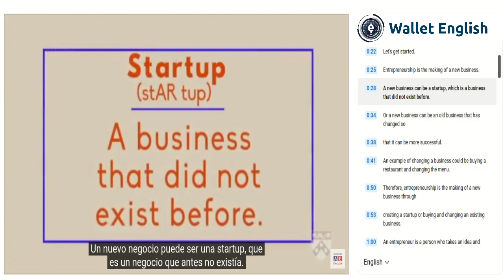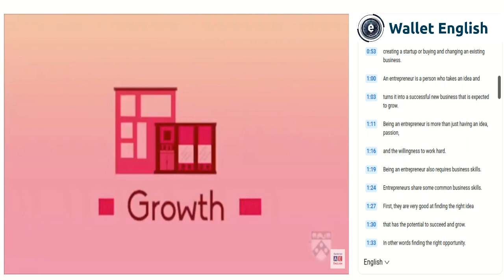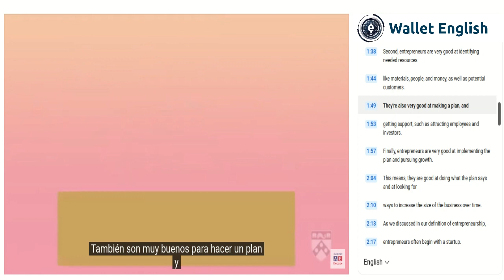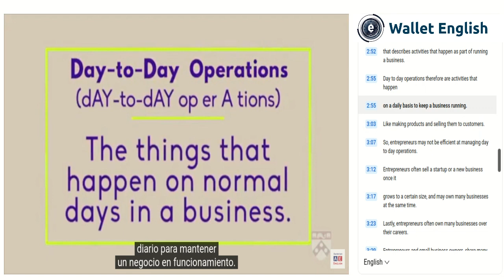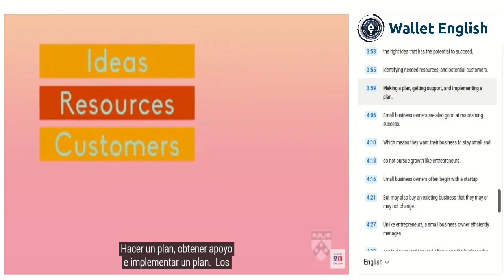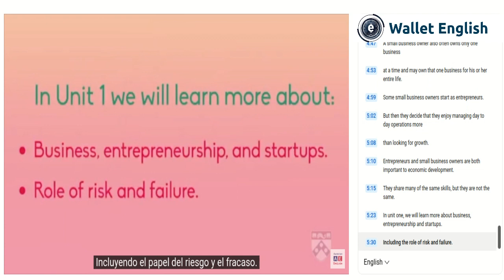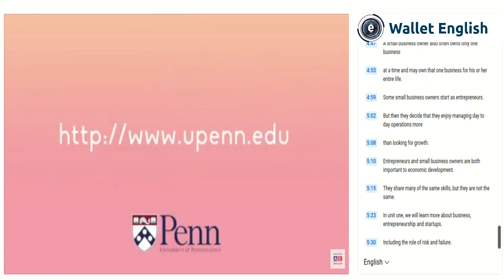What is Entrepreneurship? - ¿Qué es el emprendimiento?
***INGLÉS PARA NEGOCIOS Y EMPRENDIMIENTO***
Video #1. What is entrepreneurship? - ¿Qué es el emprendimiento?
Para tu conveniencia, en Wallet English hemos adaptado el material agregando subtítulos en español en la parte inferior del video y la transcripción en tiempo real en inglés en la parte derecha del video utilizando la tecnología de Youtube.
Enjoy learning with Wallet English Educational Materials.
Timeline:
00:00 Licencia Creative Commons Attribution Share-Alike 2.0.
00:05 Intro
00:17 Instrucciones
00:30 What is entrepreneurship?
Créditos:
« Software de Edición: OpenShot for Linux »